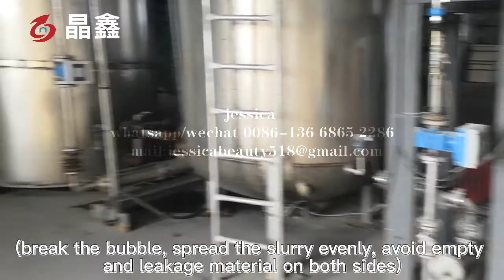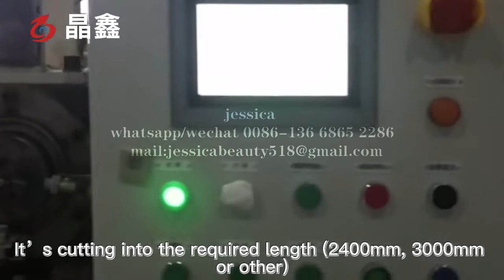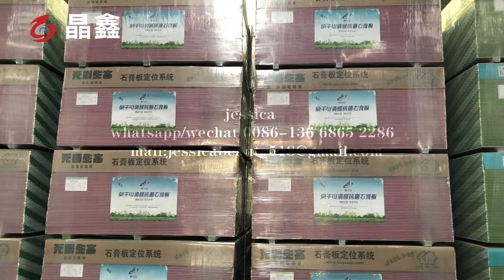Automatic PVC Laminated Gypsum Ceiling Board Production Line / Automatic Gypsum board manufacturing